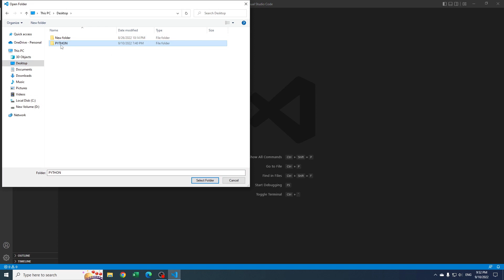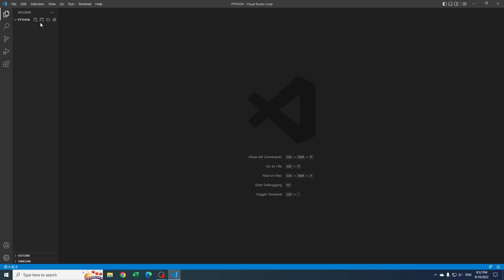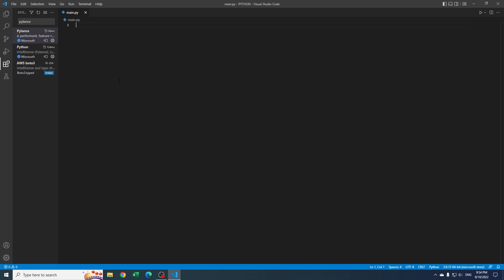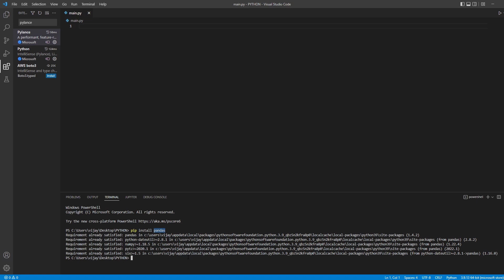Set up of python in Visual Studio Code and Installing Libraries in visual studio code in easy way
Follow us in social media for live market updates and analysis
Trading View